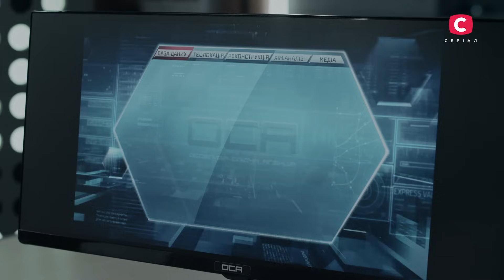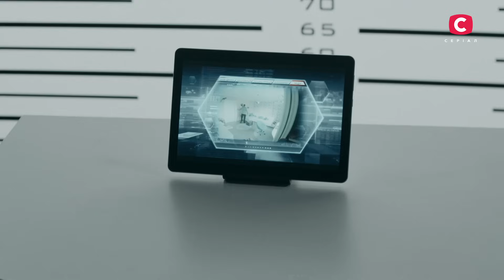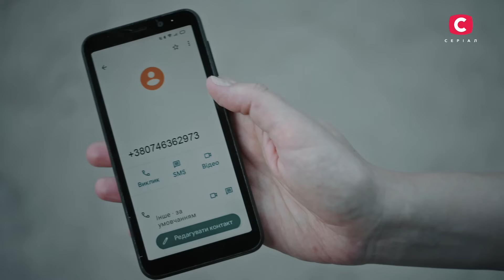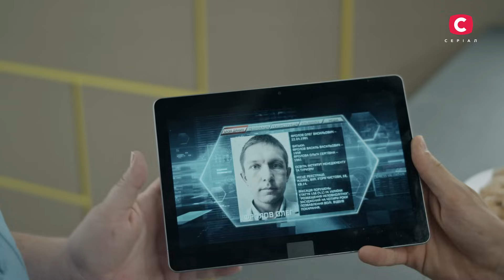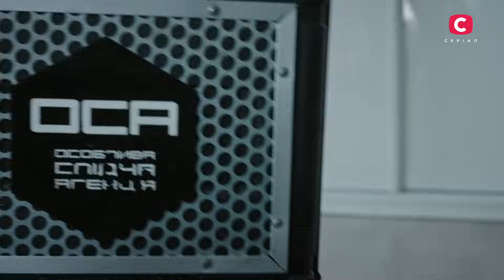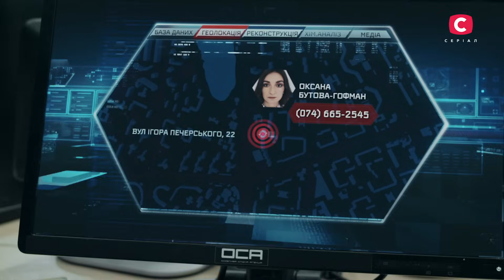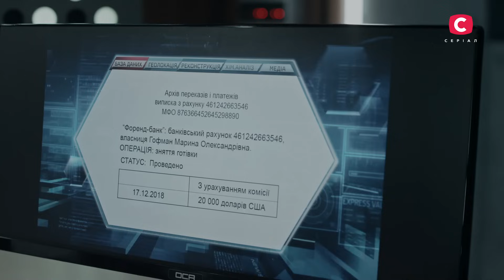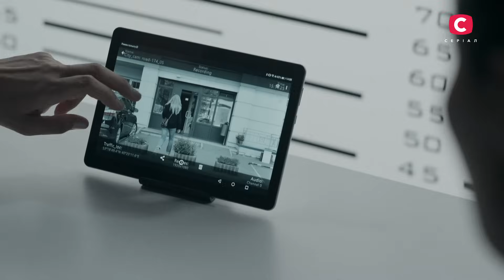Слід 165 серія: удар у спину | ДЕТЕКТИВ 2022 | ПРЕМ'ЄРА | НОВИНКИ КІНО 2022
Детективний серіал 2022 року Слід 165 серія – дивіться просто зараз на нашому YouTube-каналі.

Детективи ОСА намагаються з’ясувати, хто міг позбавити життя 33-річну дружину та матір Марину Гофман. Напередодні загибелі жінка відправила сина Марка до своєї сестри, щоб та за ним пригледіла. Але коли Іра повернулася в будинок сестри, щоб повернути дитину, то знайшла лише бездиханне тіло Марини.

У серіалі Слід 2022 голова місцевого ОСББ розповіла детективам, що бачила Марину з коханцем Олегом Фроловим. Можливо, чоловік жертви Євген міг вдарити дружину битою по голові через ревнощі. А можливо у Марини були вороги, про яких вона і сама не підозрювала. Слідчі ОСА зроблять все для того, щоб знайти злочинця в детективному серіалі Слід 165 серія.

Генеральні продюсери: Дарина Легоні-Фіалко, Катерина Ласкарі